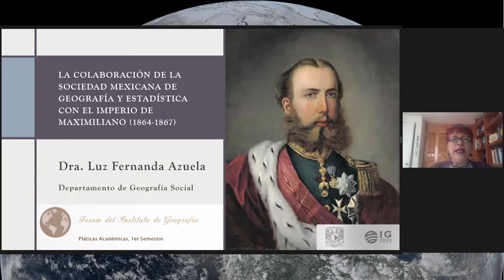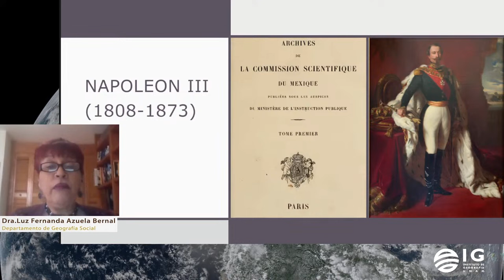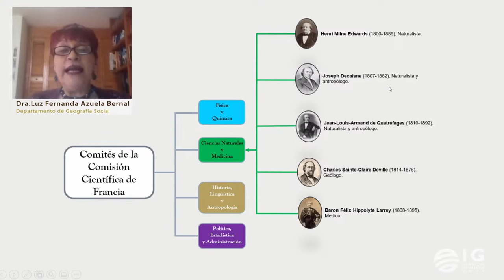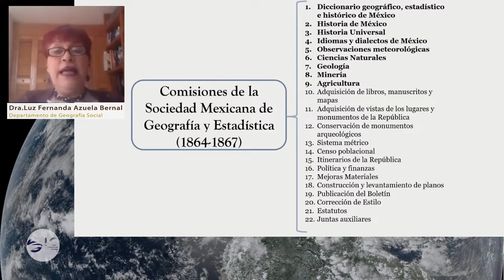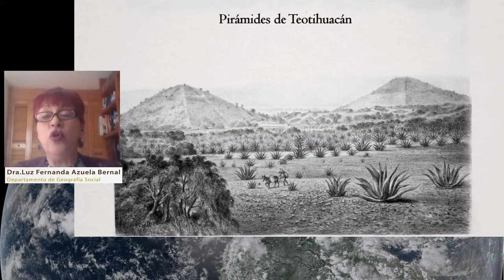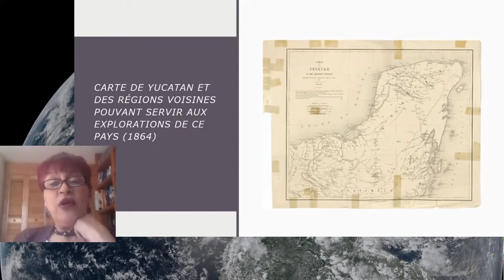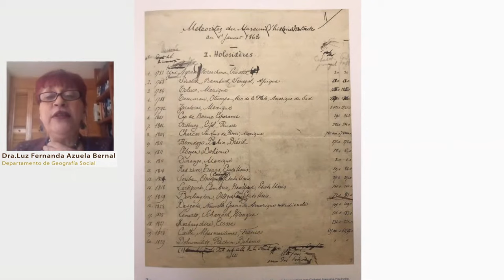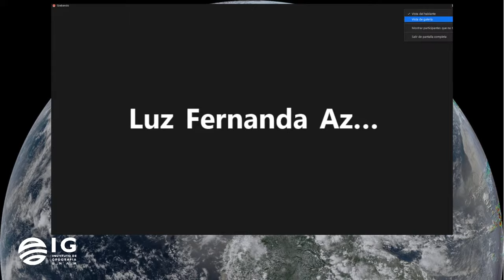Fórum 04 2021 - IGg UNAM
El Instituto de Geografía de la UNAM invita a las
Pláticas Académicas 1er semestre

"La colaboración de la Sociedad Mexicana de Geografía y Estadística con el Imperio de Maximiliano (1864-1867)"

Imparte:
Dra. Luz Fernanda Azuela Bernal
Secretaria Académica del IGg UNAM
Investigadora del Departamento de Geografía Social